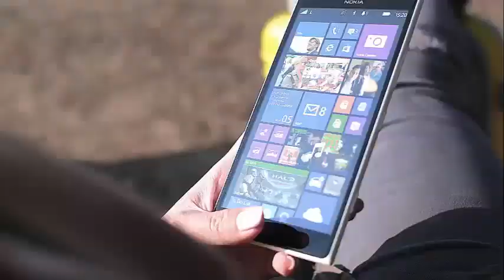'TEEN MOM 2' STAR MACKENZIE MACKEE'S MOM IS AT DEATH'S DOOR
'Teen Mom 3' Star Mackenzie McKee's Mom Describes Her New Cancer Treatment in Emotional Post  Our hearts are being broken by Mackenzie McKee, Teen Mom 3 student. Her dear mom Angie Douthit was diagnosed with brain cancer in January, but things looked better in March. Mack later revealed in May that his mother's cancer was spreading. "You do not deserve this, none of that, so happy, so healthy and so faithful to God, stage four cancer in your lungs, in your brain and now in your bones," wrote the star of reality.

Now, in an emotional publication, Angie described what her "new journey" with IV chemotherapy will bring. "This morning we leave at 7:30 to start another new trip ... Intravenous chemotherapy I will not have my first treatment until Monday, I have education and nutrition classes this morning, then the port will be surgically placed," began the mother of four children . "As I've shared before, I'm afraid of chemotherapy, but God told me that if I never had to undergo intravenous chemotherapy, I would never fully understand cancer."

Angie believes that by embracing her next chapter with cancer, she will be able to help others cope with the problem. "Now I will have full knowledge of what cancer patients are talking about." I will also meet some amazing people while I sit in that recliner for a few hours getting my medications! ", Wrote.

She concluded the publication with some incredibly inspiring words. "Immerse yourself in every moment so you can use it to help others." Keep smiling and hugging no matter how you feel Light up someone's day, even if your day may seem bleak Ask a friend if you need something Show them love compassion and forgiveness Share the love of God wherever you go, no matter where you are, be good! "

Only two months earlier, things were getting better for Angie.